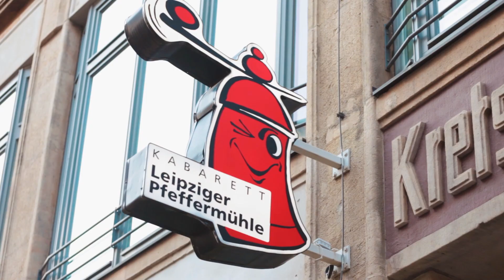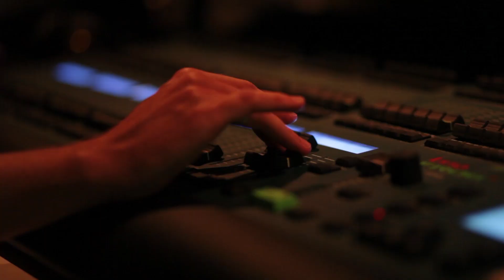Die Pfeffermühle - unser Haus!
Ein Rundgang durch unsere Räume.